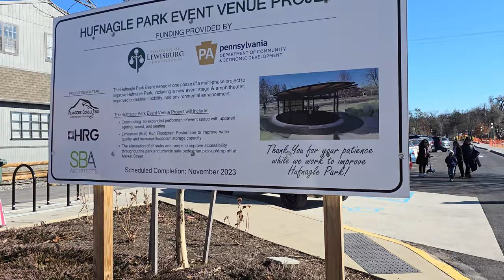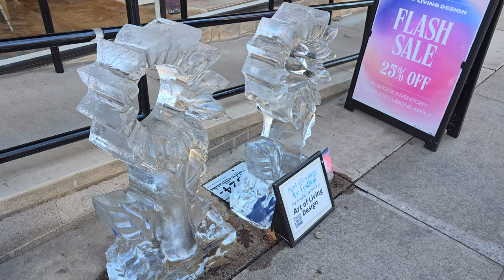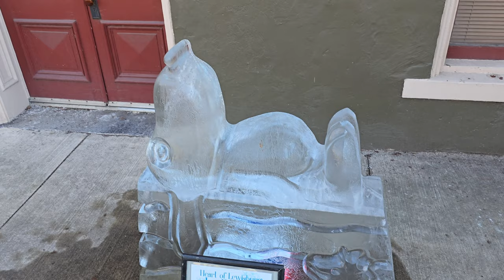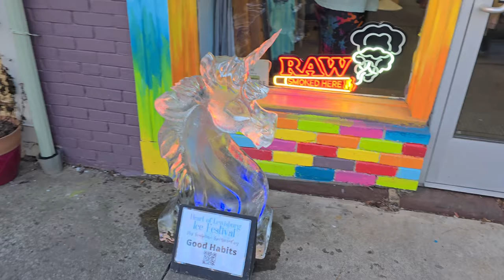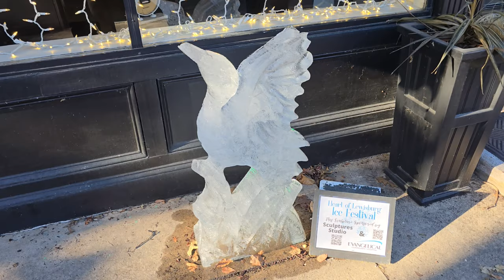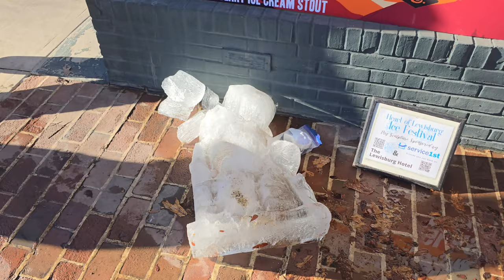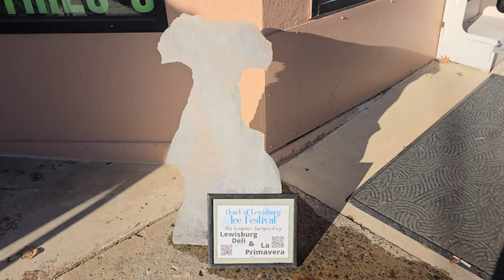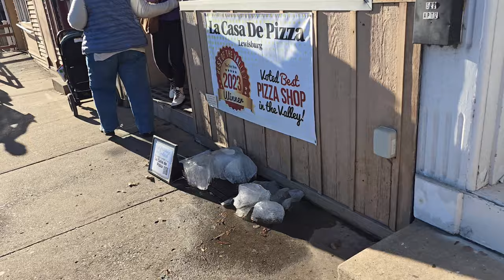Heart of Lewisburg Ice Festival 2024: Melting Ice Sculptures on Market Street (02/03/2024)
A walking tour of the ice sculptures erected on Market Street for the Lewisburg Ice Festival. As you can see, with the warmer temperatures compared to last year, many of them were unfortunately starting to melt, but they were still able to persevere for most of the day. You can see some interesting sculptures along the way, like Olaf from _Frozen_ in front of the Children's Museum, or Snoopy in front of another store near the east end of town.

The first half of this video is me walking east on Market Street from US 15 to Water Street, then heading over to the boat launch to see the Polar Plunge (you can see that video Along the way, I get a look at the ice sculptures at businesses on the south side of the street. After the Polar Plunge, I made video of the sculptures on the north side of the street, walking back along Market to Brendan's Towne Tavern where they ended.